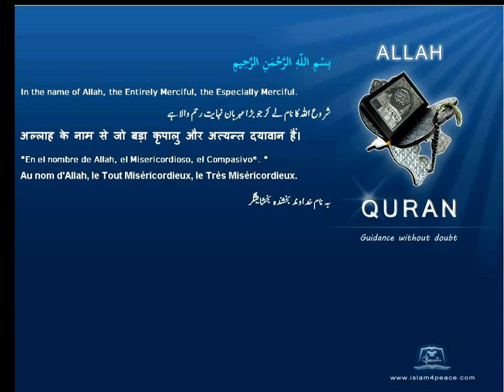Quran Spanish Only 113 الفلق Al Falaq The DawnMeccanIslam4peace com